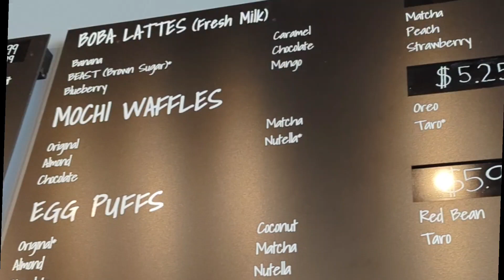BoBa Milk Tea